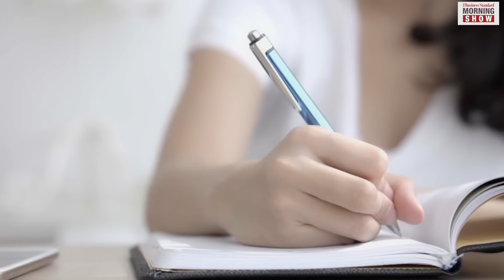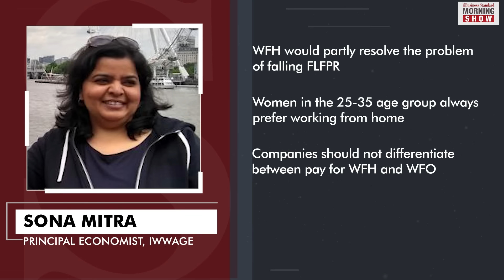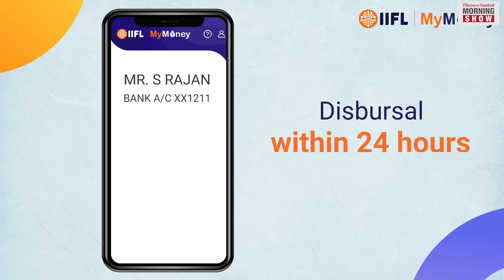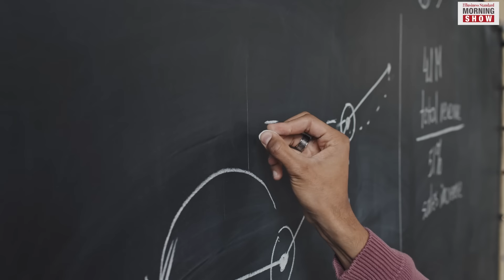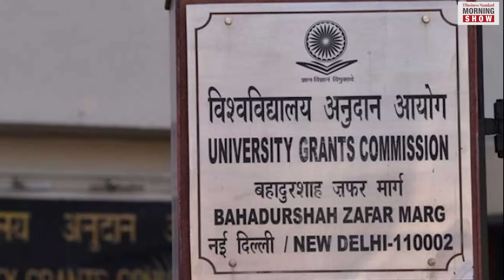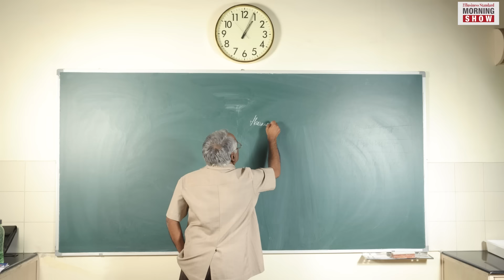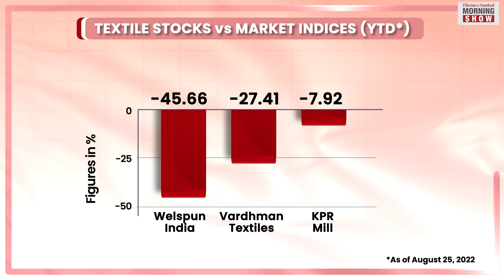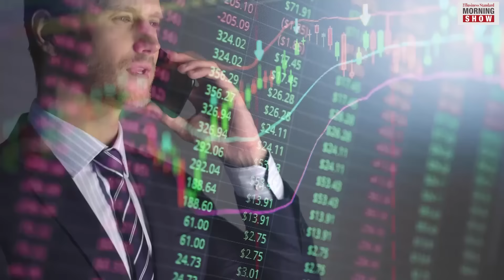TMS Ep247: WFH & women, prof. of practice, markets, Jackson Hole conference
Can WFH arrangements get more women to work? What is UGC’s ‘professor of practice’ scheme? Should you hold textile stocks amid high cotton prices? What is the Jackson Hole conference? All answers here